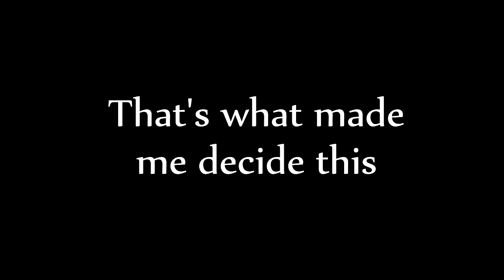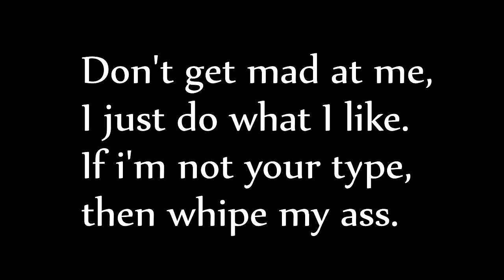HcSquads Map 3 Let's Play #12 - Slow down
◐▬▬▬More Info▬▬◑
○Watch until the end, basically I'm gonna slow down the uploads to focus on getting better at pvp. If im not able to stop being a shitter, I have no other option but to quit mc because I can't stand being bad, I'm really competitive.
◐▬▬Follow me▬▬◑
◐▬▬Texture Pack▬▬◑
○Eum 3 Edit by Mega
◐▬▬▬Music▬▬▬◑
purposes only.
SwagyTracks & NCS.
◐▬▬▬FAQ▬▬▬◑
○Frequently asked questions: